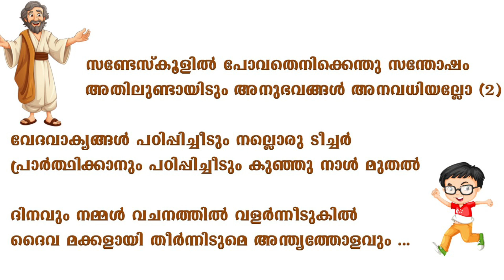World Sunday School Day